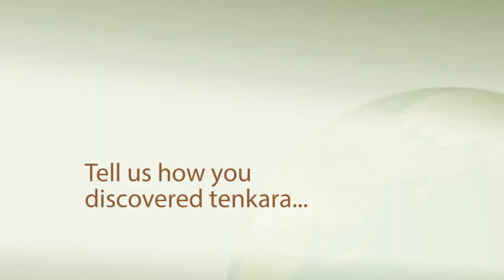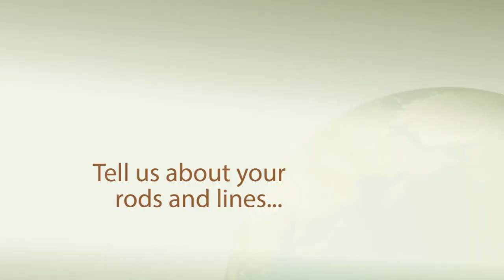Tenkara in Focus: Episode 4 Extra "Ubi's Full Inspirational Interview"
Tenkara fly fishing: Unique, authentic tenkara insights and inspiration for all fly fishers from Uberto Calligarich. To kickstart your own skillset, get Free lessons by email